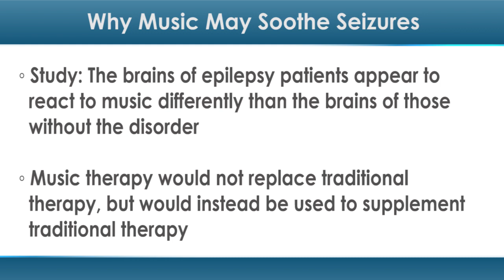Why Music May Soothe Seizures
If music hath charms, they just may affect the brains of patients with epilepsy. A new study found that the brains of epilepsy patients appear to react to music differently than the brains of those without the disorder — a finding that may lead to new therapies to prevent seizures. "We believe that music could potentially be used as an intervention to help people with epilepsy," said lead study author Christine Charyton, PhD, an assistant professor at The Ohio State University Medical Center, in a press release. Epilepsy is a common neurological condition that causes seizures that start in the brain.